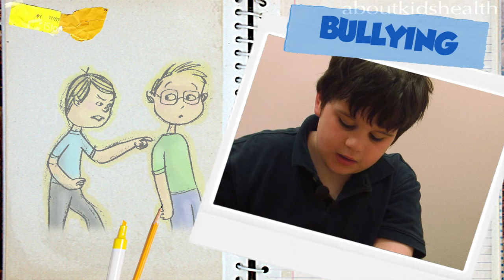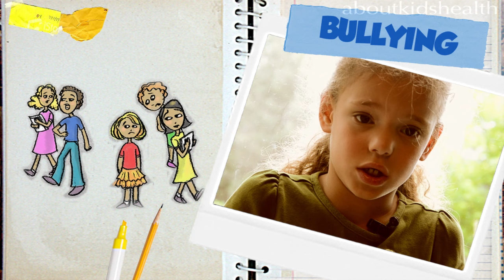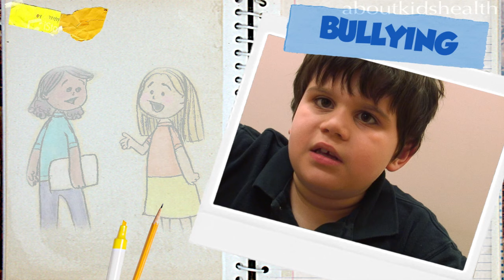Kids Talk about bullying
What is bullying? What does it look like? How can kids help?

Cliquez sur « CC » et sélectionnez « French » pour les sous-titres en français​.

This video does not constitute medical advice, and is not meant to be used or relied upon by anyone without additional guidance and supervision from a qualified physician. Do not perform the procedures described in this video unless your child's physician has reviewed this video and provides you with specific instructions and directions about performing these procedures.

VIDEO TRANSCRIPT:
Have you ever been bullied? Bullying is mean behaviour that happens over and over again. Bullying's not nice to do to people.
Bullying is done on purpose.
A person who bullies wants to hurt the other person.
Bullying is unfair.
The person who does the bullying usually has more power.
They might be older or bigger, smarter, or stronger, than the person who is getting bullied. Sometimes a group of children get to bully another child.
There are lots of different kinds of bullying.
Physical bullying.
Verbal bullying.
Social bullying.
Physical bullying is basically when someone hurts your body.
Here are some kinds of physical bullying -Breaking someone's things. Taking something that isn't yours from someone. Kicking, pushing, or punching, or tripping someone. Sitting or spitting on someone. Stealing or ruining someone's property.
Verbal bullying is when someone hurts your feelings. Here are some kinds of verbal bullying: Saying something mean to someone just to hurt them. Writing something mean about someone. Teasing someone.
Social bullying is- when someone gets other kids to be mean to you. Here are some kinds of social bullying: Telling lies about someone. Ganging up on someone just to hurt their feelings. Playing mean pranks on somebody. Maybe bullies are sad because they were bullied, too. Are you a bully sometimes? It's better to be nice to everybody. Can the world be a nice place? Maybe we can help. Let's all help each other. If everyone's friendly, nobody would be hurt, or be teased, or anything. It would be fine.